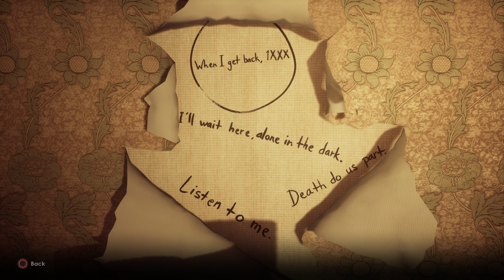Alone in the Dark - #6 - Standard & Old School Difficulty - PS5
Ismét egy remake a csatornán, bár ez némileg frissebb szinte még ropogós ugyanis 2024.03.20-án érkezett meg az Alone in the Dark. A recept ismerős az izometrikus nézet átkerült a váll fölé (3rd person) a történet minimális változtatásokkal de a régi, 2 játszható karakter és hogy a teljes történetet megismerjük mindkét karakterrel a saját története végére kell jutnunk. A készítők sokkal hosszabb játékidőt ígérnek mint az eredeti ugyanis a 92-es verzió 3-4 óra volt. E játék esetében karakterenként 7-10 órát ölel fel a becsült a játékidő de ennek majd mi utána járunk :D

A történetet Emily Hartwood-al kezdtem meg 2 okból kifolyólag. Az első, hogy véleményem szerint ő a fő szereplő a második pedig az, hogy az egyik kedvenc színésznőm kelti életre és kölcsönzi a hangját a karakternek, Jodie Comer. A másik karakterről is szót kell, hogy ejtsünk akit a Stranger Things  Jim Hopper-jeként ismerhet a nagyvilág de ő volt a Red Guardian a Black Widow filmben és nem mellesleg a hazánkban forgatott Gran Turismoban is az egyik főbb szereplő volt. Ha a játék fenntartja az érdeklődést, az ő karaktere Edward Carnby történetét is végigjárjuk.

Jó szórakozást! :)